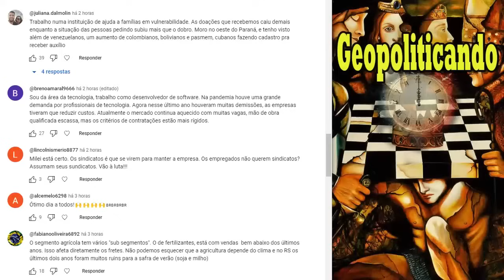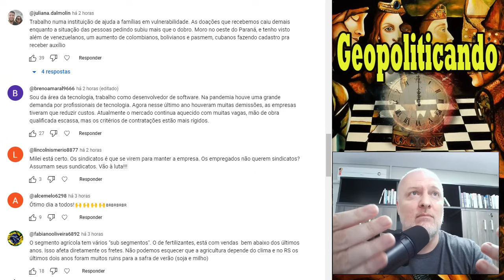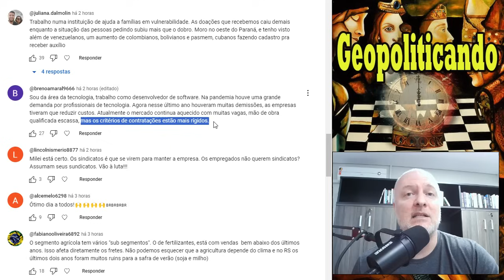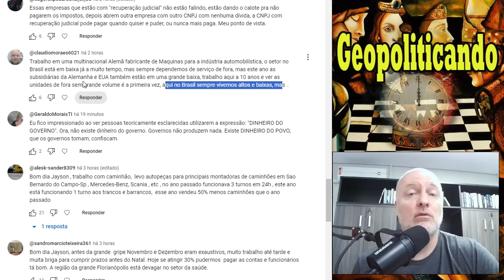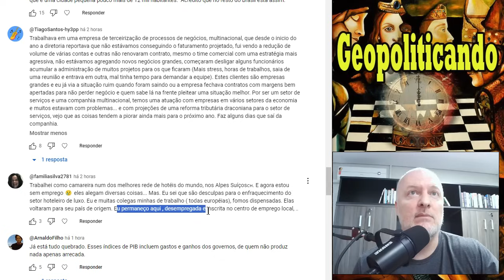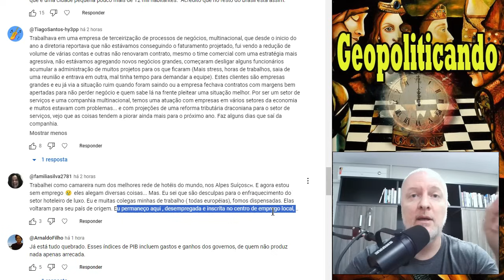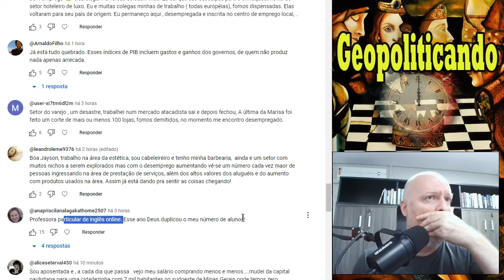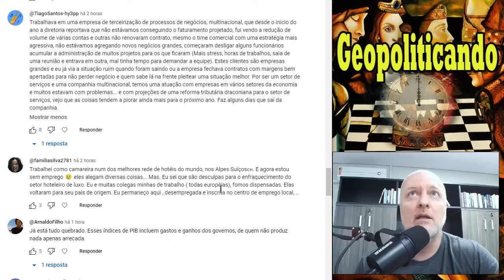COMENTÁRIOS DE VOCÊS CONFIRMAM: 2024 É ANO DA QUEBRADEIRA